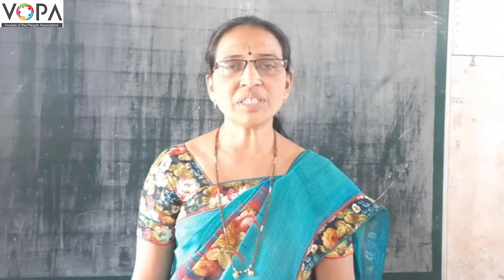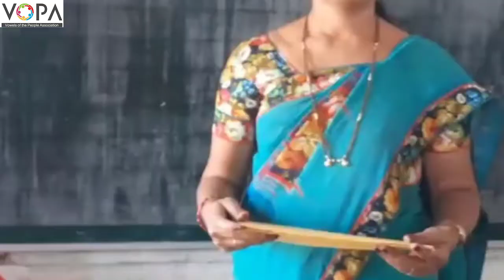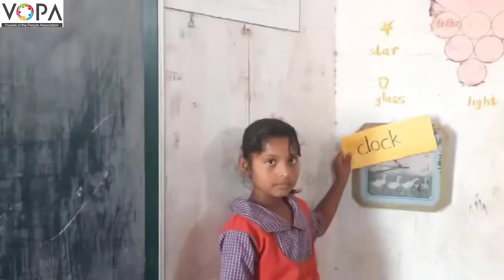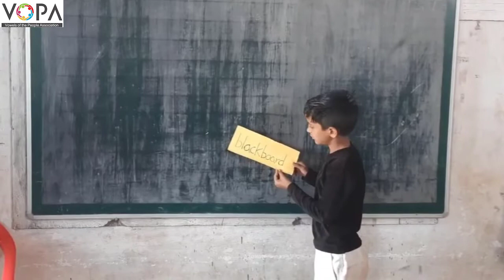2nd | English | 3.2 | Activity Time | V3 | V-School